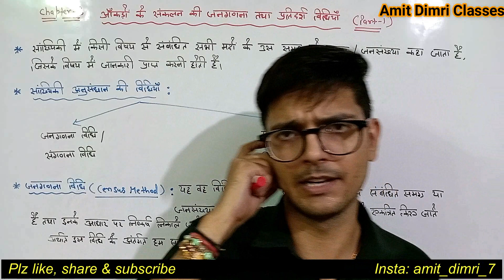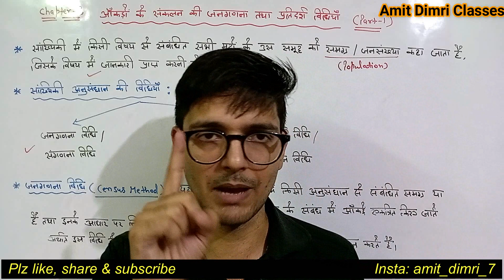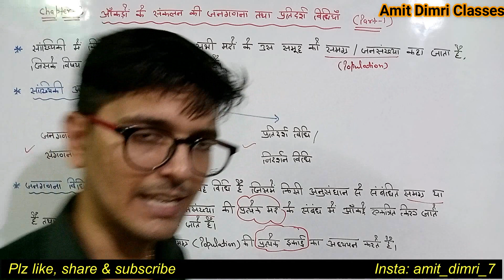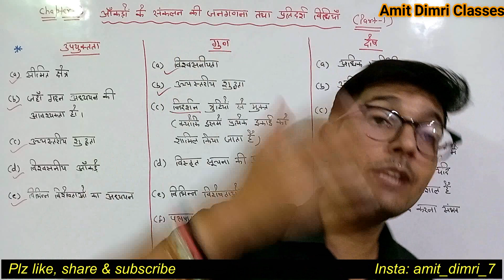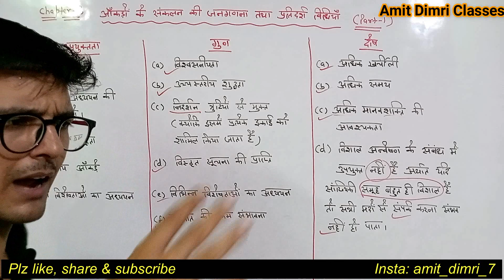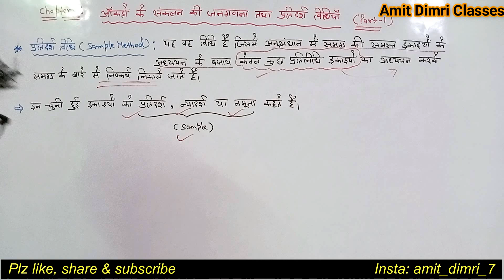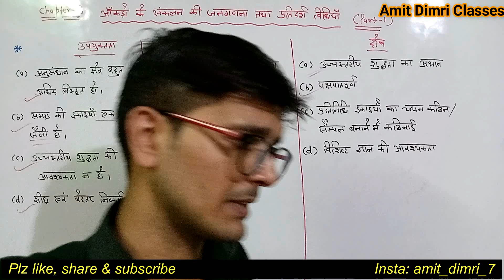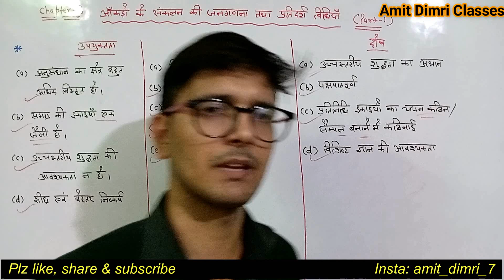Statistics - Chapter - 3 (Part - 1) - आँकड़ों के संकलन की जनगणना तथा प्रतिदर्श विधियाँ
जनगणना तथा प्रतिदर्श विधियाँ
Census and Sampling Methods
Suitability, Merits, and Demerits of Census Method
Suitability, Merits, and Demerits of Sampling Method